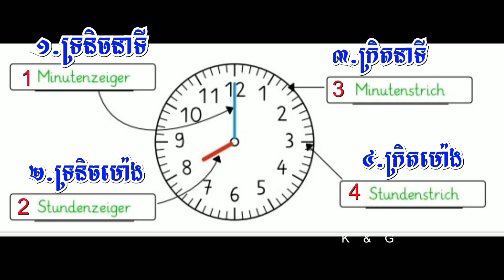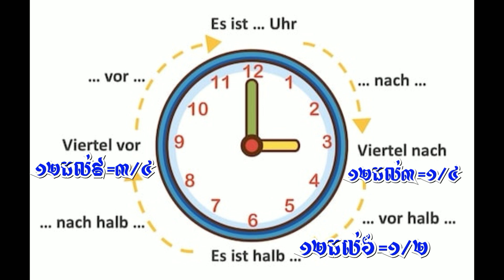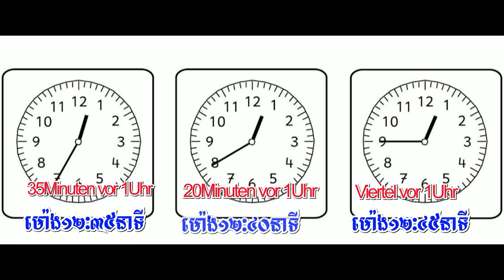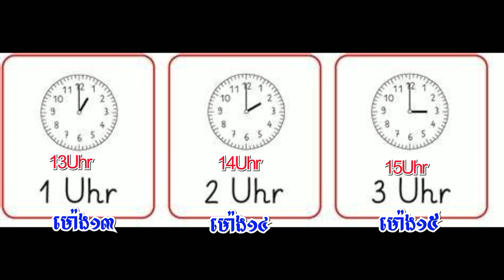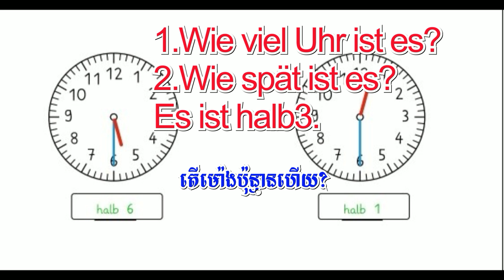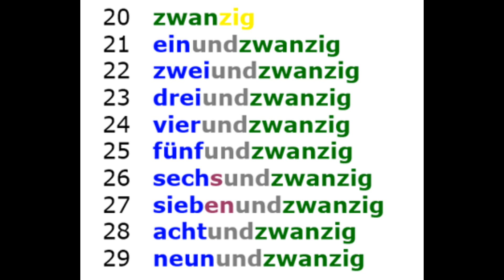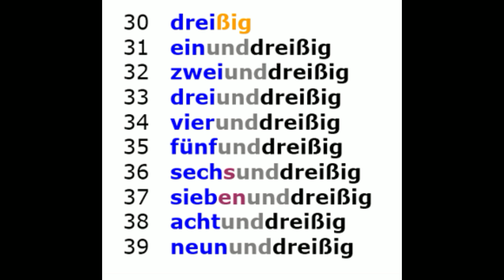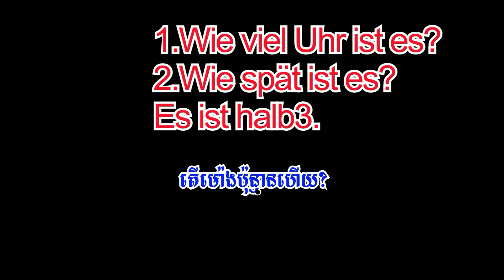L17Uhr,Zahlen bis49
I want to teach the people of Cambodia the German language so that they know how to speak.
ខ្ញុំចង់បង្រៀនប្រជាជនកម្ពុជានូវភាសាអាឡឺម៉ង់ដើម្បីឱ្យពួកគេចេះនិយាយ។
សូមអរគុណបងប្អូនសម្រាប់ការទស្សនាវីឌីអូនេះ!
សូមផ្ញើជូនវីឌីអូទាំងនេះសម្រាប់បងប្អូនគ្រប់គ្នា សូមចែករំលែកវីឌីអូនេះទៅកាន់មនុស្សរាល់គ្នាគ្រប់វណ្ណៈ​៕